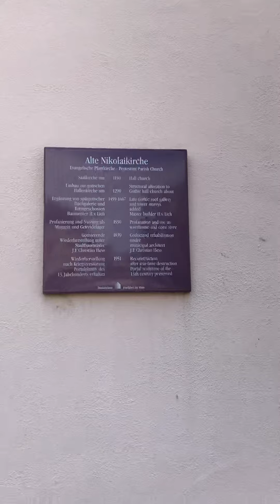Germany-Frankfurt 4/5 St. Catherine’s Church